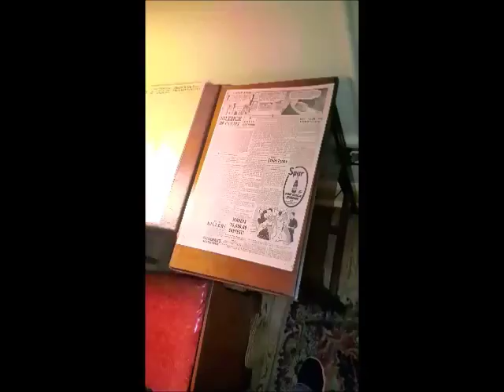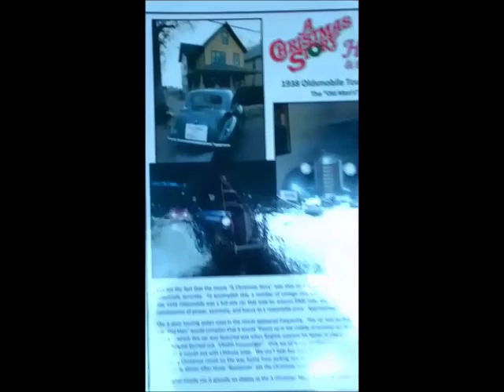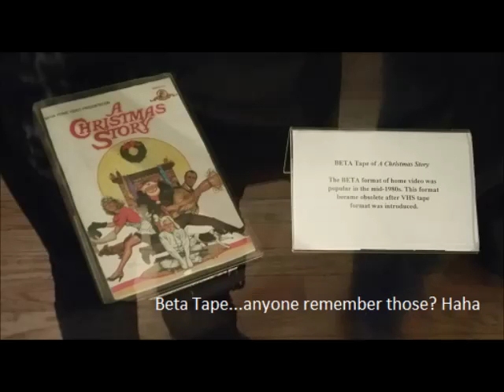My Trip to A Christmas Story House & Museum in Cleveland OH.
October 2015 I got to mark an item off my bucket list by going to
A Christmas Story House & Museum in Cleveland, Ohio.
There were so many people on my tour so it was difficult to get video and pictures w/o people in the shot. Most of the video is silent except for a couple of places with specific things in the house with sound.
This is the first time I have had to piece together a video like this, so I apologize in advance for any issues.
I wanted to get this up in time for Christmas, so Merry Xmas and hope you enjoy!